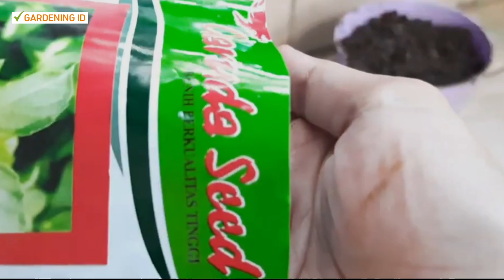Inilah 10 Manfaat Kemangi! Cara Budidaya Dan Potensi CUAN yang Menggiurkan!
10 Manfaat Kemangi, Tips Budidaya, & Peluang Usaha yang Menggiurkan

Spesifikasi Benih :
Spesifikasi Benih Unggul kemangi KOMANGI Jawara:
- Untuk dataran rendah
- Bisa ditanam dengan hidroponik, aquaponik, maupun konvensional
- Bisa ditanam di pot atau tanah di halaman rumah
- Disukai petani karena cocok juga ditanam di kebun skala luas maupun kecil
- daun berwarna hijau
- lambat berbunga
- cocok untuk lalapan
- Potensi hasil 14 ton/ha
- kebutuhan benih 3000gram/ha